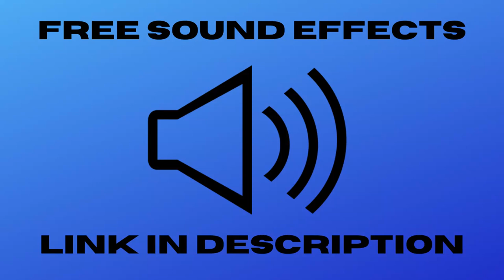Fire Truck Air Horn Free Sound Effect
Are you looking for the best Fire Truck Air Horn Free Sound Effect?
Well, you came to the right place!
Get the best Fire Truck Air Horn Free Sound Effect